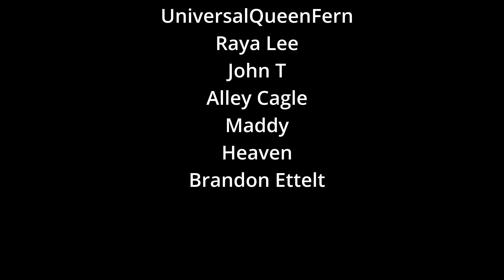asmr positive affirmations for pride 🌈 😊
These are affirmations that I wrote myself, that I find I wish I heard more often. I hope it reminds you how freaking awesome you are. Thank you for being you 🌈💛

Upload Schedule
❌ Monday
✅ Tuesday 2pm PCT
❌ Wednesday
✅ Thursday 2pm PCT
❌ Friday
✅ Saturday 2pm PCT
❌ Sunday

🌻Hive Lives: every 1st Thursday of the month we go LIVE @ 7pm PCT 💛 Come hangout with people that adore you! 🐝

Much love 💛🐝💛
Nick